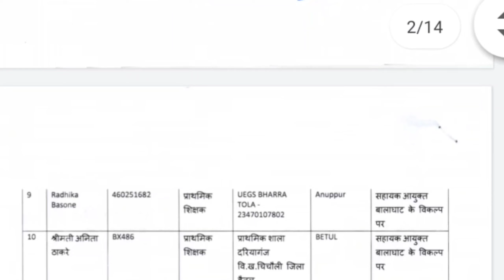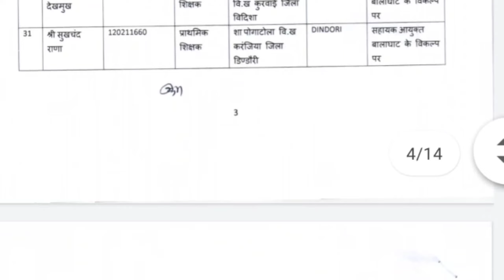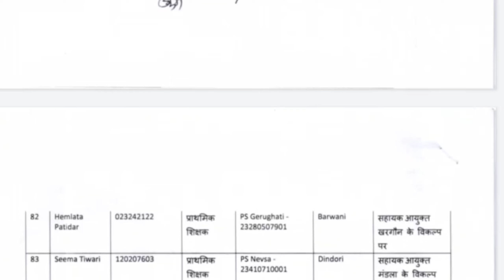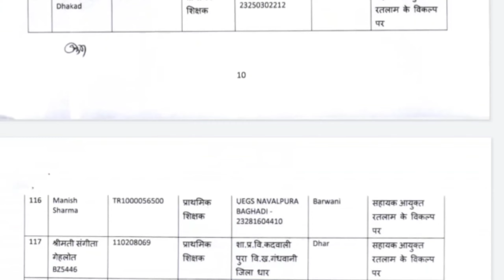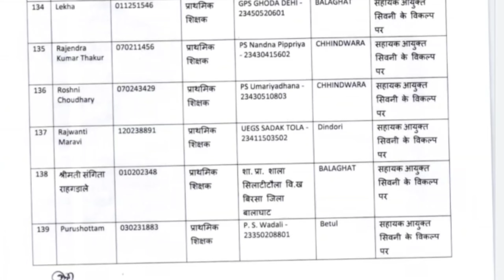प्राथमिक शिक्षक स्थानांतरण आदेश 2021/tribal transfer order/prathmik shikshak transfer aadesh 2021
prathmik shikshak transfer aadesh 2021
प्राथमिक शिक्षक स्थानांतरण आदेश 2021
tribal transfer order
tribal transfer polici2021
tribal transfar policy2021
tribal,tribal teacher transfer order
mptribal transfer polici2021
tribal transfer order kaise download karen
transfer policy 2021
adhyapak transfer policy
madhyapradesh transfer policy
adhyapak transfer policy 2021 l